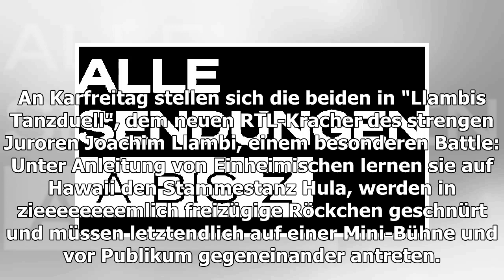Hawaiianischer Hula: Christian Polanc und Massimo Sinató battlen sich in "Llambis Tanzduell"